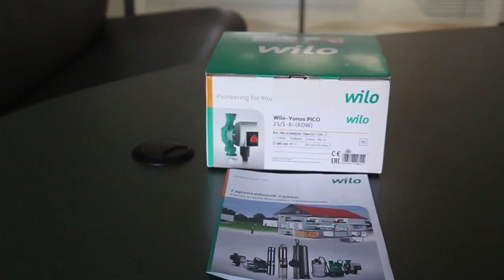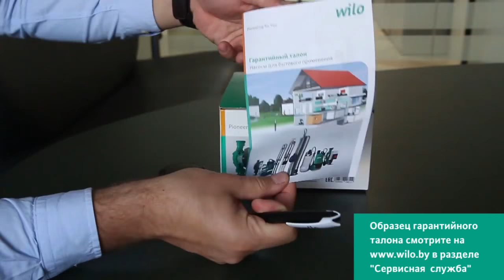Обзор циркуляционного насоса Wilo серии Yonos PICO